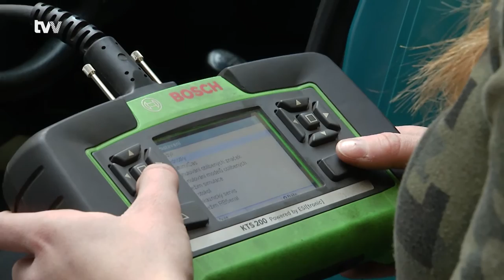Studentka bystřické střední odborné školy bodovala na soutěži automechaniků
Bystřice nad Pernštejnem - Růže mezi trním. Michaela Loubová je jedinou studentkou oboru automechanik na bystřické SOŠ a navíc úspěšnou. V krajské soutěži Mechanik junior 2017 brala bronz. Cílem soutěže je prověřit znalosti a dovednosti studentů automobilních škol a učilišť v kraji. Ta probíhá každoročně v Třebíči.